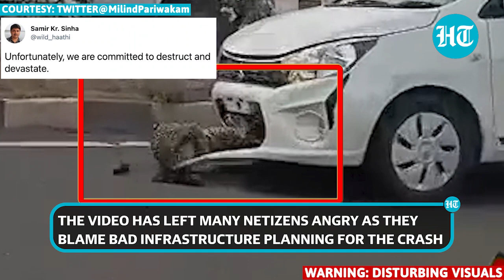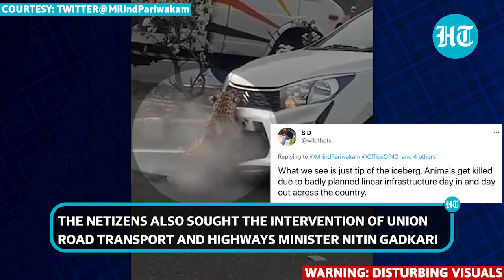Leopard hit by speeding car suffers bruises; 'Humans are worse', netizens fume | Viral video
A horrifying video of a Leopard hit by a car on the Pune-Nashik highway has gone viral. The video shows big cat after being hit by the car gets stuck under the bonnet. Half of the leopard's body seems to be under the car & is also seen struggling to come out. The collision was so strong that the car's bonnet got damaged due to the leopard's body. Several netizens including Bollywood actor Raveena Tandon blamed bad infrastructure planning for the crash and sought the intervention of Union Road Transport and Highways Minister Nitin Gadkari. Watch this video to know more.